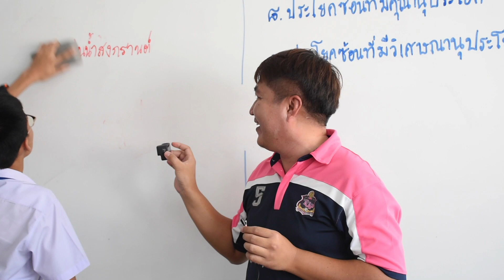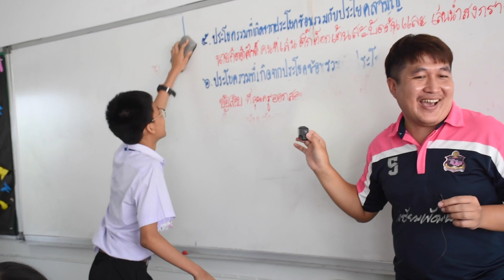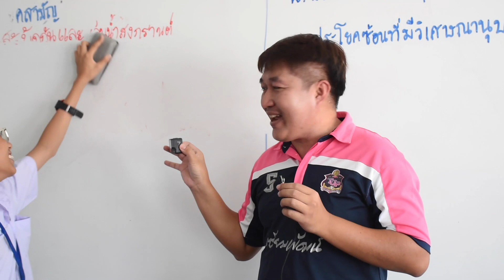ค้นหานักแสดง...กับแบบทดสอบที่ต้องตะลึง!!!!